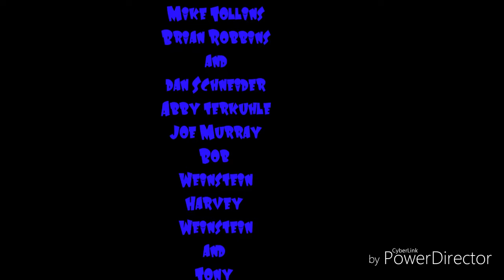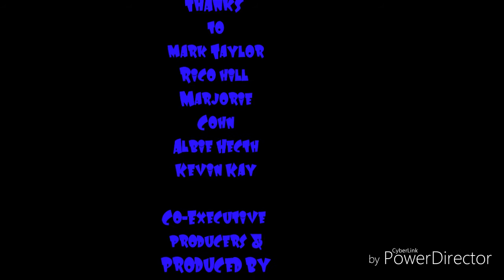Fatherhood season 2 episode 3 ending credits